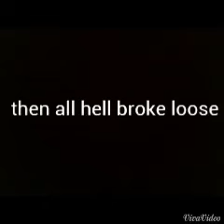Army Strong III